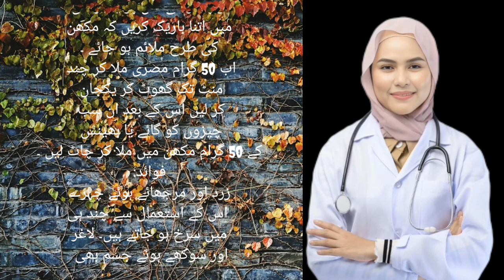5 mardo jaise taqat |Strength equal to 5 men, provided only by almonds and chohares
5 mardo jaise taqat |Strength equal to 5 men, provided only by almonds and chohares